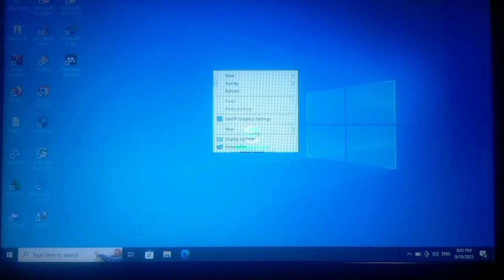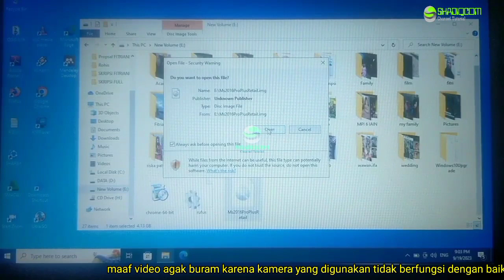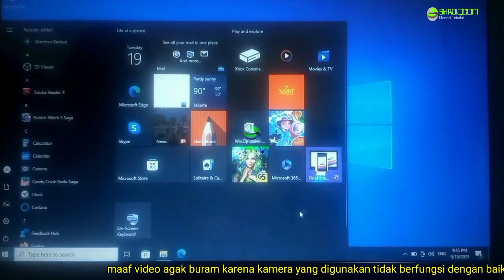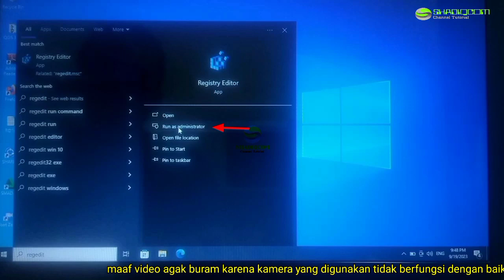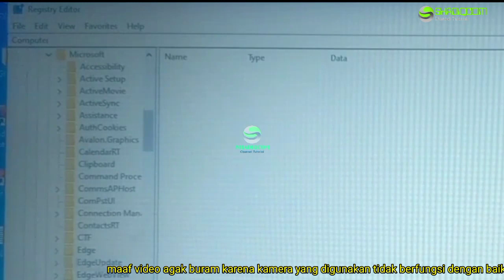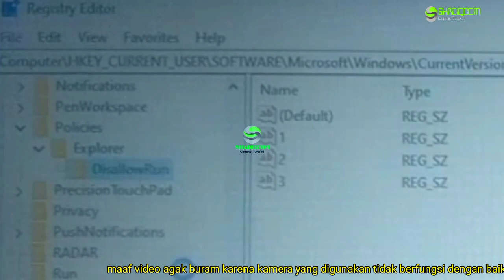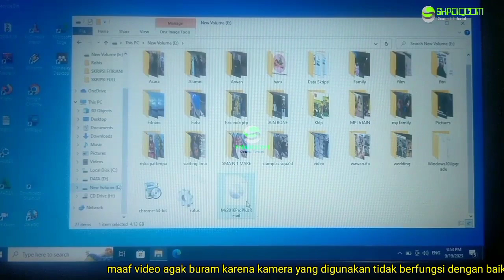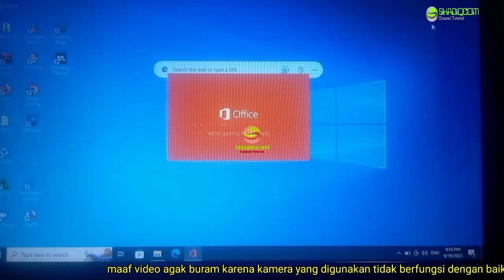Tutorial Cara Mengatasi Stuck atau Loading Terus Saat Install Microsoft Office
Apakah Anda sering mengalami masalah saat menginstal Microsoft Office di komputer Anda? Stuck atau loading yang lama bisa menjadi masalah yang sangat menjengkelkan. Namun, jangan khawatir, dalam video ini, kami akan memandu Anda melalui beberapa langkah sederhana yang akan membantu Anda mengatasi masalah ini dengan cepat dan mudah.